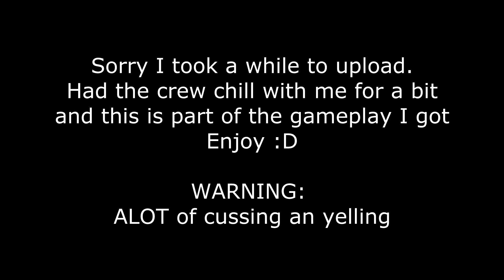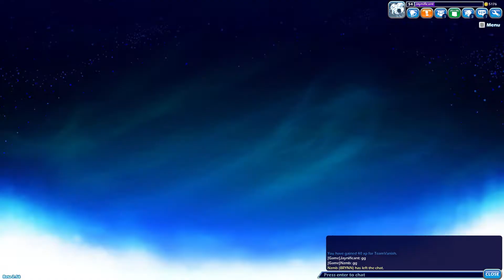Brawlhalla (Ragehalla, Give Me the Lead!!!, I'm Such a Dick)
Halfnave finally takes his step into the world of Brawlhalla and...kinda...gets fucked

This is for anyone new who wants to join so if you have been in my past videos or in our Steam/Gaming group, this doesn't apply to you.

Dalton/Specwar85 is taking League to join
Ben/Rengar is taking Brawlhalla to join
Tony is taking Hearthstone to join

To join via Dalton/Specwar85, you must try to get 2 kills and last the entire match while fighting. You dont have to win. All you have to do is try.

To Join via Tony, you must win a match in Hearthstone using nothing but 0-2 cost cards and spells against a random play. You WILL be spectated. (yes it's possible)

To join via Ben/Rengar477, you must get 2/5 kills in Brawlhalla against him in a strikeout match. You dont have to win but you can if you want to...good luck XD.

We tried to make these missions as easy as possible but if you can't get any of these 3 after 3 tries on any of them, we will see about doing a 4th option but ONLY if you can't do ANY of these. I'm not participating in any of these initiations but if you want me to, I will see what I can do for a 4th. Try them all before you send a request 4th option.